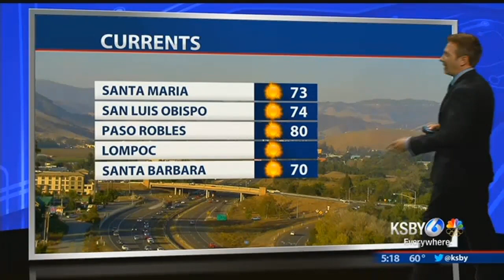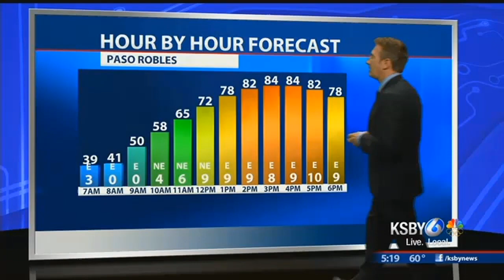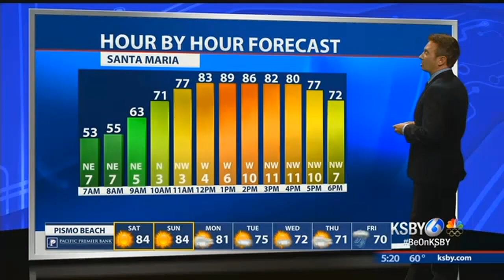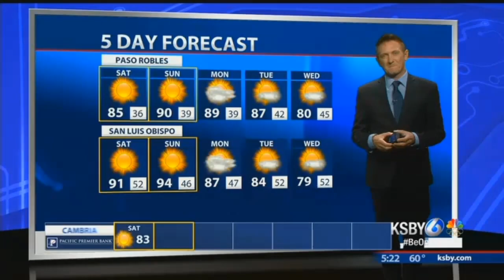Weekend temps warm